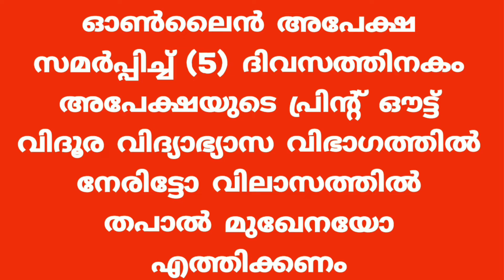Calicut University Distance Education Department invites applications for undergraduate PG courses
കാലിക്കറ്റ് സർവകലാശാല വിദൂര വിദ്യാഭ്യാസ വിഭാഗം ബിരുദ പി ജി കൊഴ്സുകൾക്ക് അപേക്ഷ ക്ഷണിച്ചു